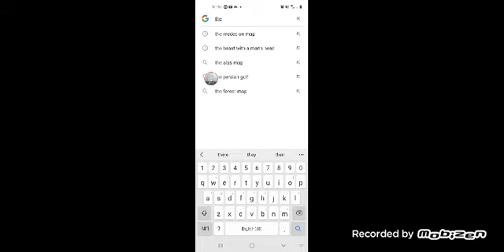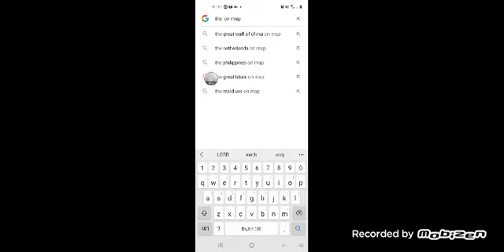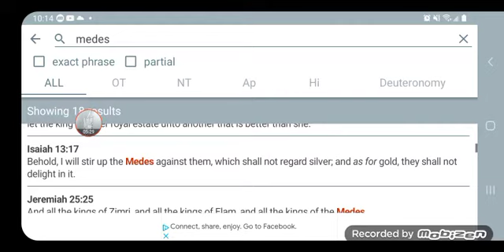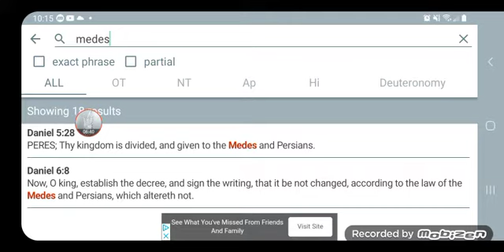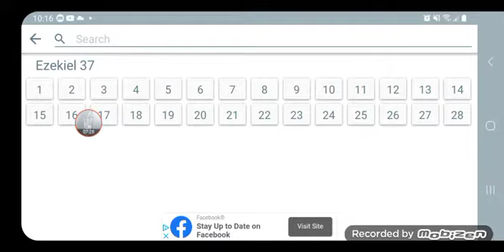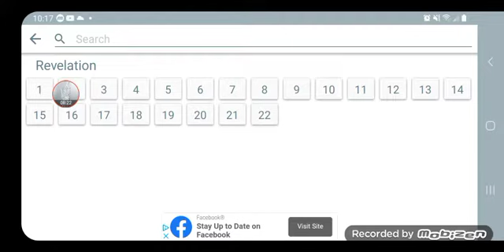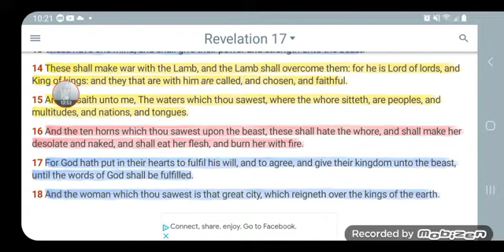The LORD have raised up the Spirit of the KINGS of the MEDES. WW3